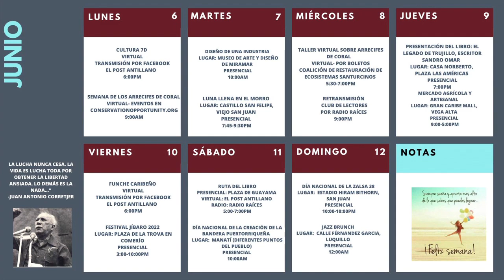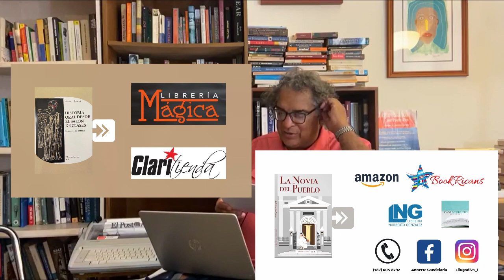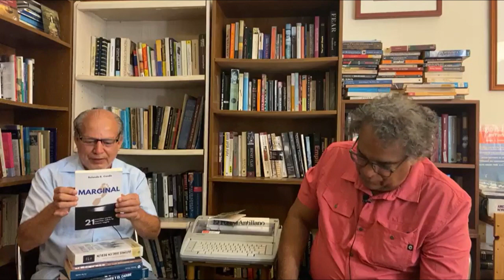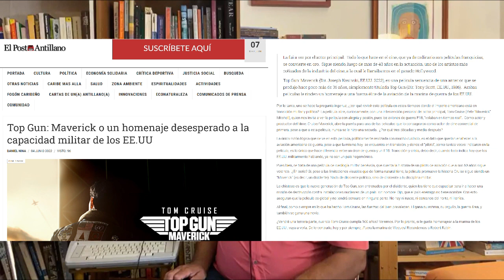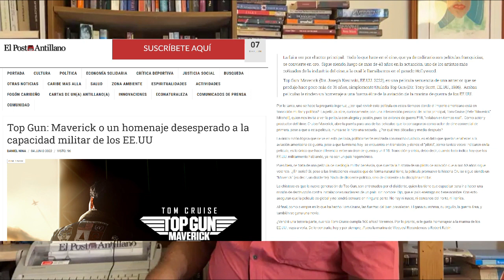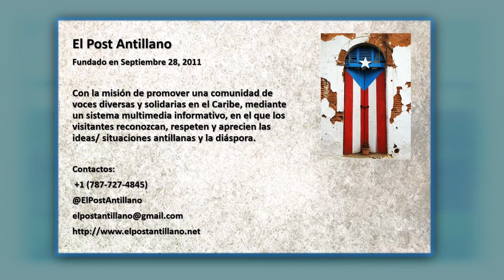Cultura 7D t3 ep 19: Día de los padres